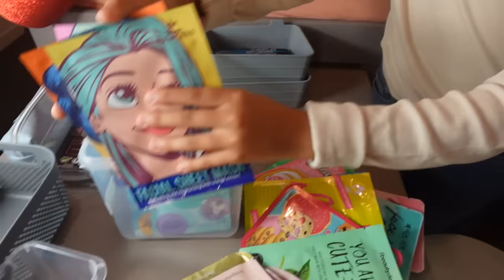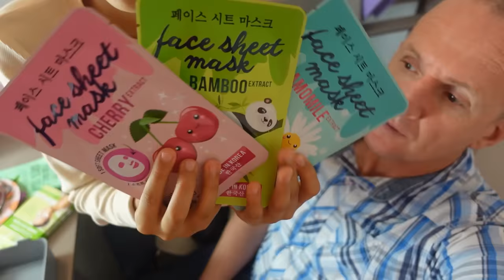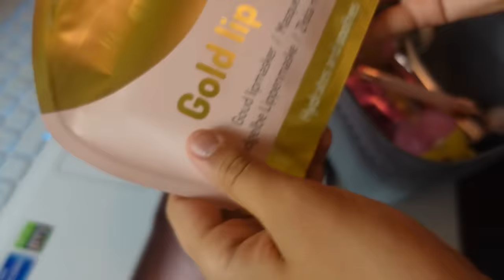7 CHOSES À FAIRE AVANT LA RENTRÉE SCOLAIRE 2022🖊️(Back To School)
7 conseils à faire obligatoirement avant la rentrée scolaire 2022